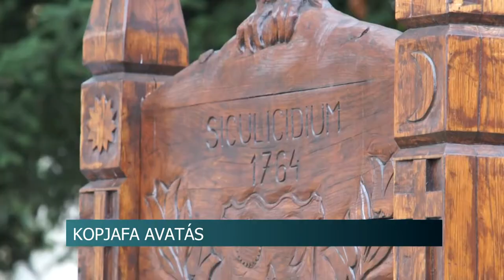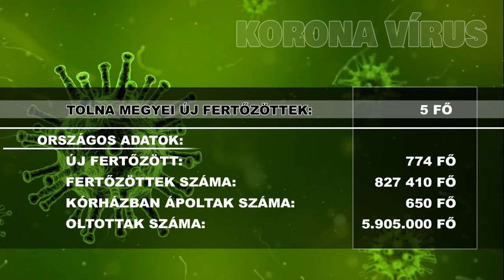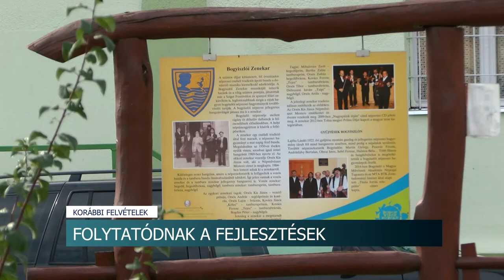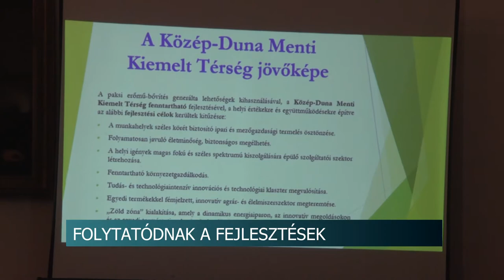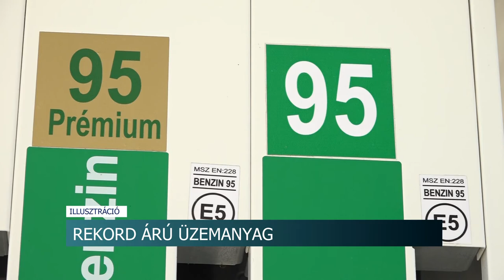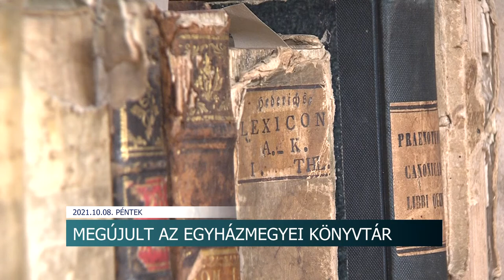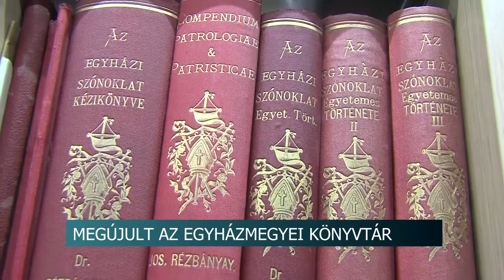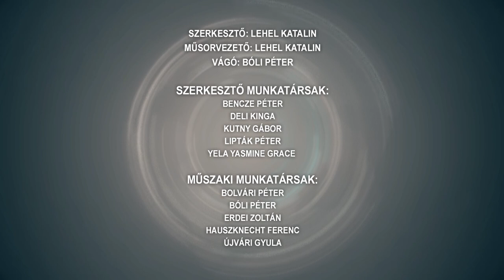Híradó - Tolnatáj TV 20211008